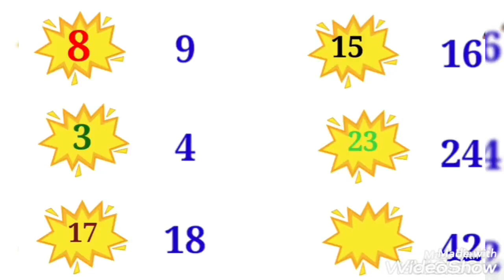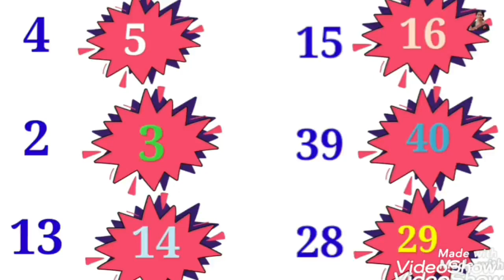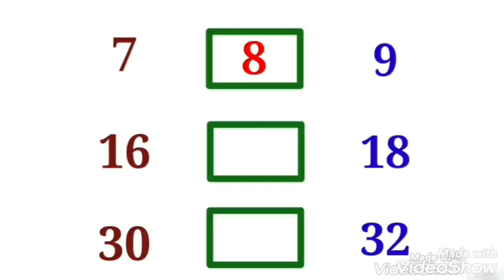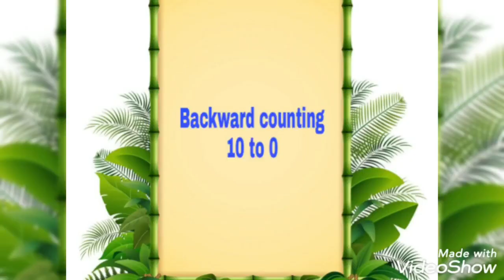JR. KG | MATHS ( REVISION ) | THE SOUTH INTERNATIONAL SCHOOL